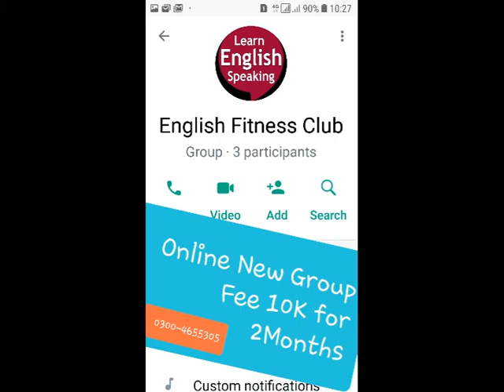Happy Prince Oscar Wilde QA Summary | in Hindi Urdu | OA Level LLB Part 1 English | Bhutta Academe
English-I Stories of Ourselves, Cambridge University Press, Precise writing, Tenses-Vocabulary, conditional sentences, causative verbs, change of voice, Direct and indirect narration, Dialogue writing and Correction of errors

Short Stories The Lady in the Looking Glass Virginia Woolf The foremost modernists Born: January 25, 1882, LondonDied: March 28, 1941, Suicide Characters: 1. The Narrator/Woolf 2. Isabella – a rich spinster, full-size Traveler, The Son’s Veto Thomas Hardy Born: June 2, 1840, Stinsford, United Kingdom Died: January 11, 1928, Dorchester, Dorset, United Kingdom Nationality: British Characters: Twycott Widowed Vicar in Wessex Sophy Twycott His Parlourmaid, then second wife Randolph Twycott Their son, a public school boy Sam Hobson A gardener, then shopkeeper The Enemy V.S. Naipaul Nobel Prize-winning British writer – Indian in bones Born: August 17, 1932 (age 83) Characters: Boy/Narrator: He sees his mother as the enemy, emotionless about his past. He is strong in decisions. Mother: She loves her son without show, Cruel & Egoist Father: Proud, Spiritual, Loves His Son & Eager To Teach him God, laws of gravity and colours The Signal-Man Charles Dickens Social Critic in Victorian Era. Born: February 7, 1812, Died: June 9, 1870, United Kingdom Character:: The Narrator: Practical, Whenever the signal-man mentions some supernatural detail, the narrator thinks of a realistic explanation for it. The Signal-Man: 45 of Age, alone, mentally sick.The ghost: Appears to the signal-man at the mouth of the tunnel. The Prison Bernard Malamud Born: April 26, 1914, New York City, Died: March 18, 1986, Awards: National Book Award for Fiction,Pulitzer Prize for Fiction Characters: 1. Tommy, dreamy, adventurous 2. Rosa, angry hawk, 3. Little girl of 10 years The Yellow Wallpaper Charlotte Perkins Gilman American writer 1860 – 1935 Suicide, Feminist Characters: The Narrator – Jane, A young, upper-middle-class, slight hysterical tendency, Imaginative, her secret diary, in which she records her thoughts as her obsession with the wallpaper grows. John - The narrator’s husband and her physician, practical, love his wife, negative effect of his treatment. Jennie - John’s sister. Jennie acts as housekeeper. A Fly in the Ointment Pritchett 16 December 1900 in England -Son of Walter Pritchett Characters: 1.Harold-35 2. Father-65 3. The Fly The Open Boat – Crane Character: The Reporter (Crane himself) - a good observer, Captain – good leader, Cook – fat funny hopeful, Sailor (Oiler/Billie) – the Strongman

English-II Stories of Ourselves Cambridge University Press, essay writing and reading and comprehensive.
Short Stories: 1. The Moving Finger by Edith Wharton 2. Sredni Vashtar 3. The Prison by Bernard Malamud 4. Billennium by J. G. Ballard 5. Report on the Threatened City by Doris Lessing Nobel Prize 2007 6. The Stoat by John McGahern 7. The Bath by Janet Frame 8. Elephant (1988) by Raymond Carver 9. Real Time by Amit Chaudhuri 10. The Contest by Annie Proulx